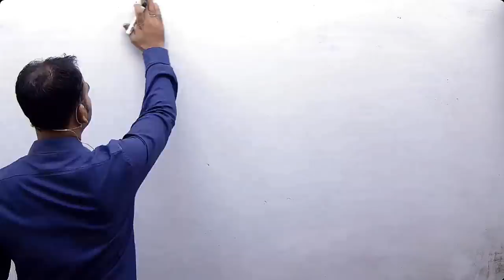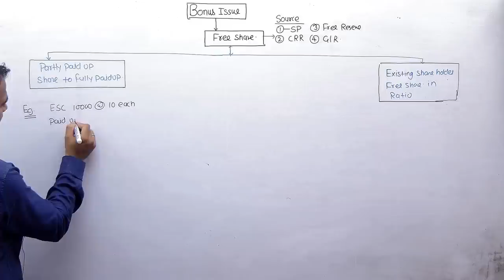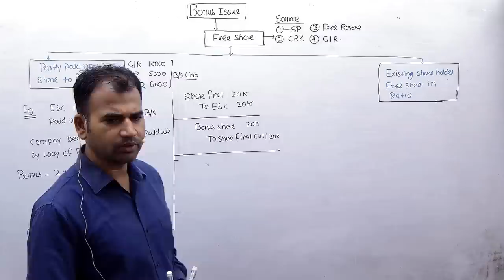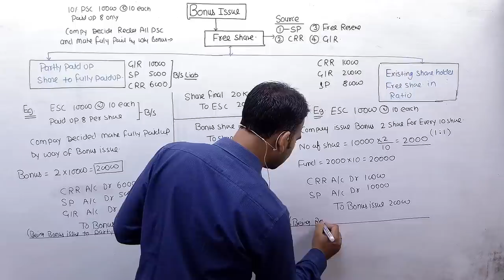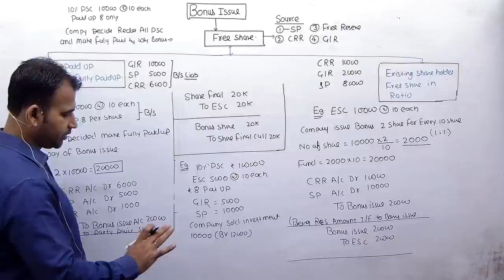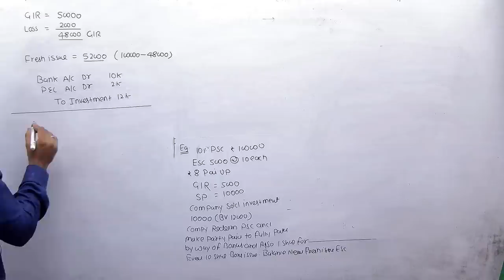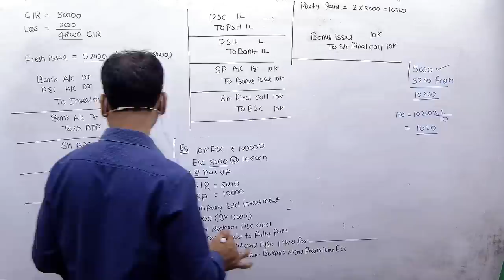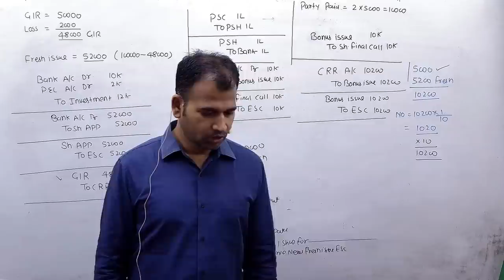bonus share issue | one shot revision class | in 30 minutes | bcom semester 2 | du sol | by anuj sir